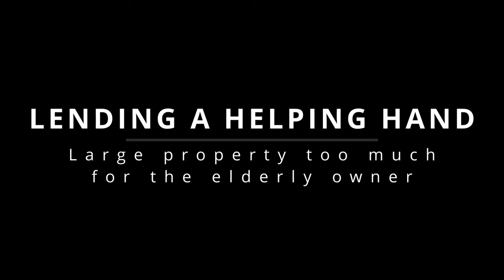LENDING A HELPING HAND - Lawn was too much for the elderly owner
These lawns were far too much for the elderly owner to do on her own, so I decided to step in and do them for her.
She was very grateful and it put a smile back on her face.
Was worth all the effort.

A premier Property Maintenance company with over 35 years of experience, we have been providing the local community with the following services.

With our background in Project Management, Construction and Site Supervision we can help you with all you property maintenance and improvement projects.

PROPERTY MAINTENANCE
Residential, Rental & Body Corporate

Need a handyman to tackle your Property Maintenance? We provide property maintenance for all residential, rental and body corporate needs. We perform the repairs and improvements you need with the experience, skill, and customer service you deserve.

GARDEN & LANDSCAPING
Lawn Mowing, Rubbish Removal

Do you need a gardener?
We can mow lawns and attend to all your garden needs.
Whatever your requirements!
We are ready to help. Call us now to schedule an appointment and free estimate. we will also answer any questions you may have about how we work and what to expect during your service appointment.

BUILDING WORKS
Carpentry, Metalwork, Electrical & Plumbing

No matter what your vision is, RYYD Handyman Services can be trusted to help you bring it to life. If you need repairs done, need assistance with installation, or would like a remodelling upgrade, give us a call and we will offer you the services you need at prices you can afford.